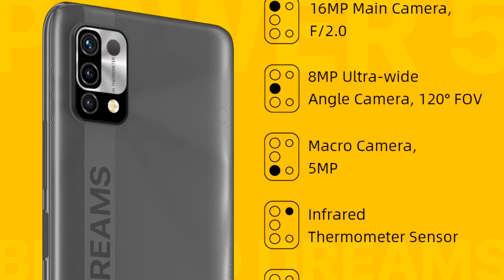Photos of the Umidigi Power 5 | Not A Review!